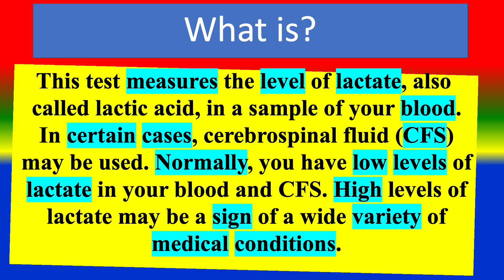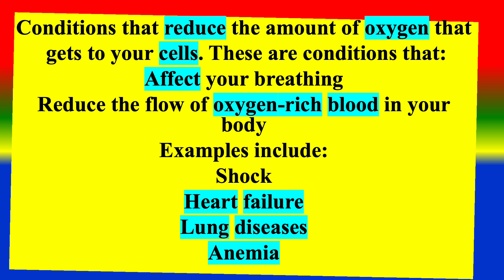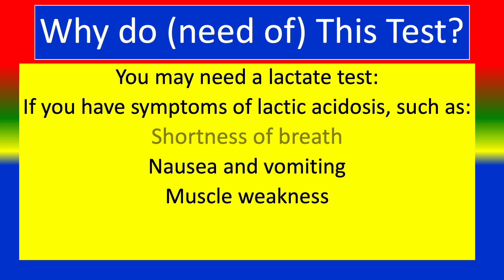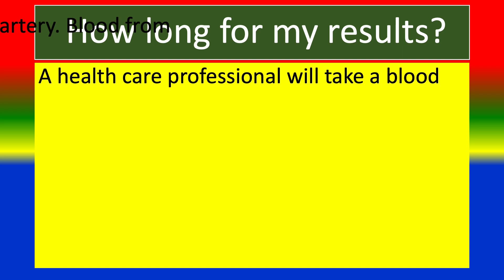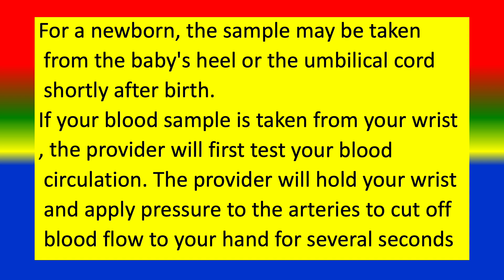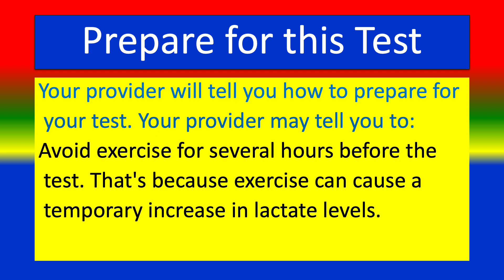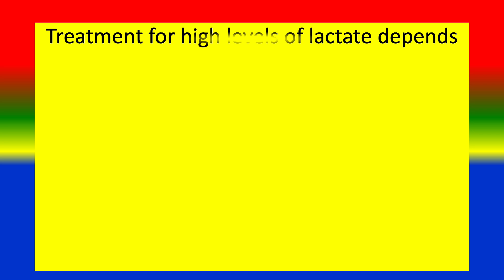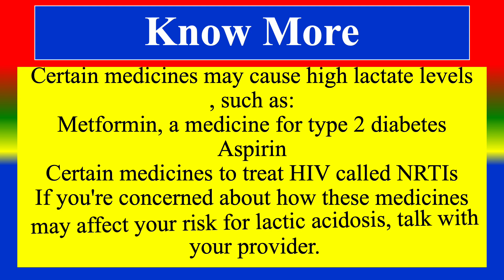LACTATE TEST - Medical Lab Tests - What is ? , Uses , Need , Preparation , Results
What is LACTATE TEST ? ,